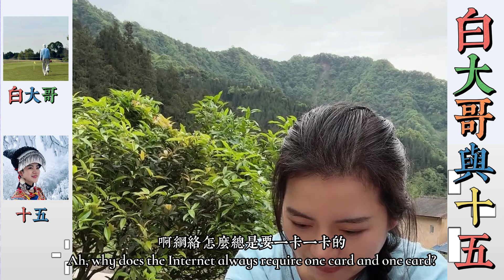白大哥唱歌好不好聽，聽十五是怎麼誇獎的，讓家人不好聽打好聽。… 【松哥】